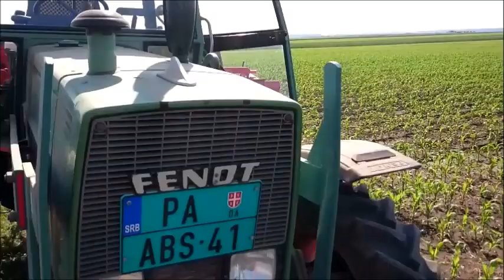preradjivanje spartaca IMT 6 redi KVB-BUKUR-Sakule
Preradjivanje spartaca imt 6 redi na hidraulicno otvaeanje.